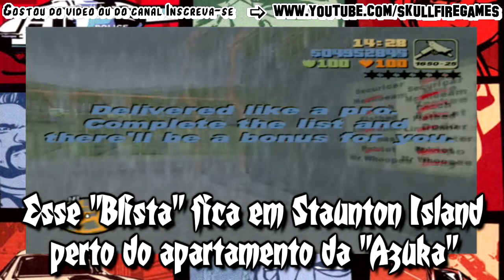Coletâneas GTA: GTA 3 - Import/Export #1 (Portland Island) [PT-BR]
1º Episódio mostrando a localização de cada um dos veículos da 1º lista do Import/Export que fica nas docas de Portland Island em Portland Harbor.